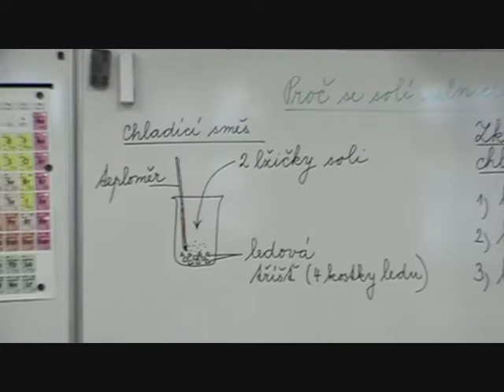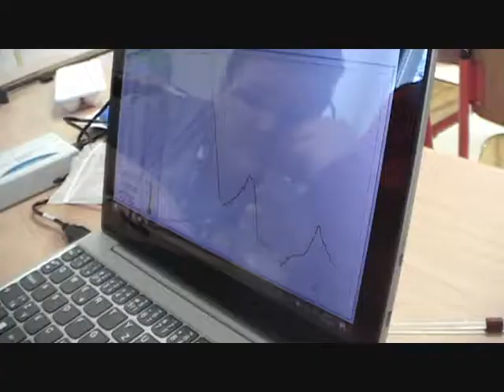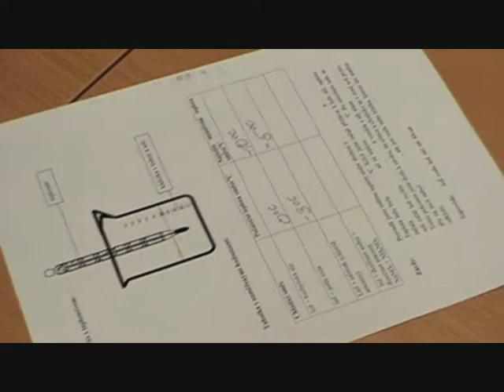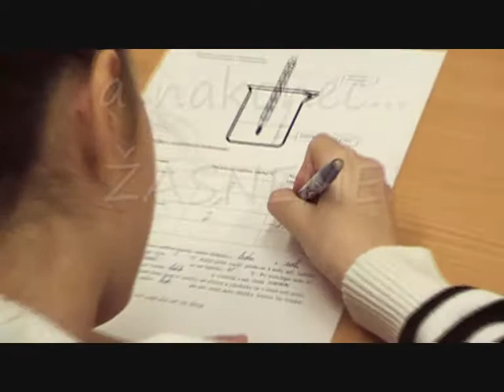Laborky.cz 1/Leden - Proč se solí silnice?